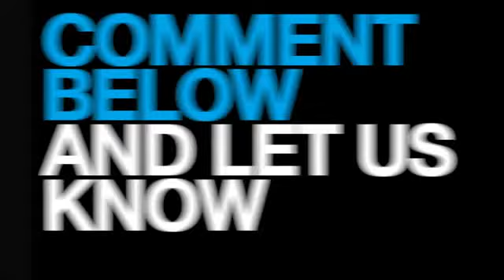Batman Vs Superman Poster First Look 2015) Henry Cavill Movie HD